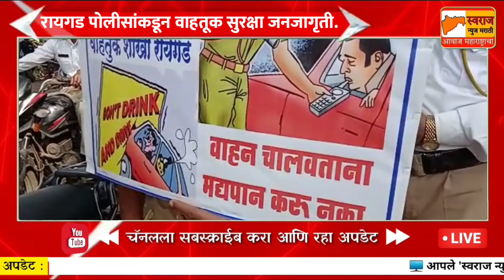उपविभागीय पोलिस अधिकारी निलेश तांबे यांच्या मार्गदर्शनाखाली वाहतूक सुरक्षा जनजागृती व रॅलीचे आयोजन.